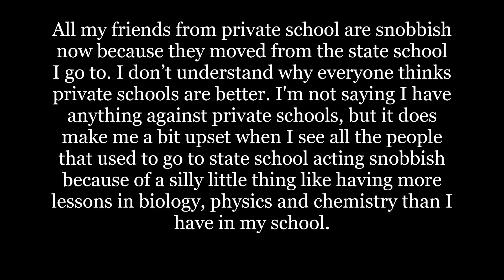ЕГЭ Аудирование #11 THE SPEAKER FEELS UNHAPPY ABOUT CHANGES IN HIS FORMER CLASSMATES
Вопросы, связанные с содержанием текста, можно задать в комментариях